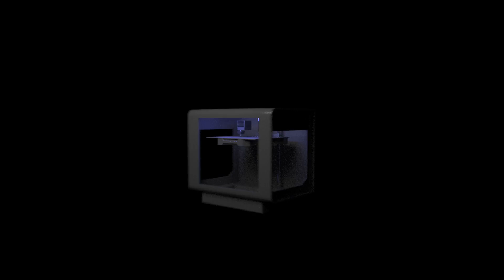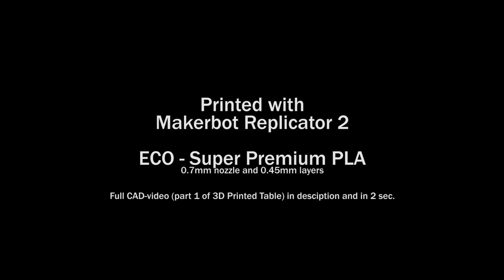The Print - #054 - Teasing the 3D Printed Table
So as you saw in my last CAD-along I'm making a table! So why not tease you with some of those prints?

[--- Creative Tools - Show them love!

Thanks to Creative-Tools.com for helping out!